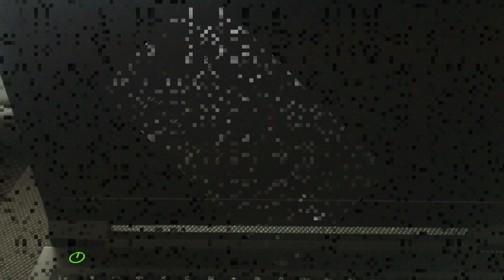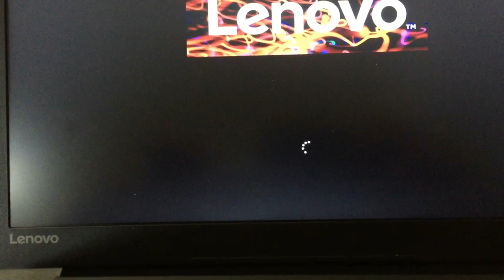Lenovo Notebook Bios Güncelleme Sonrası Bilgisayar Açılmıyor Sorunu Black Screen After Bios Update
Merhaba Lenovo Notebook Bios Güncelleme Sonrası Siyah ekran hatası Çözümü Black screen after bios update Solved konulu videomuz sizlerler... İşlemleri uygularken dikkatli olalım lütfen... iyi seyirler